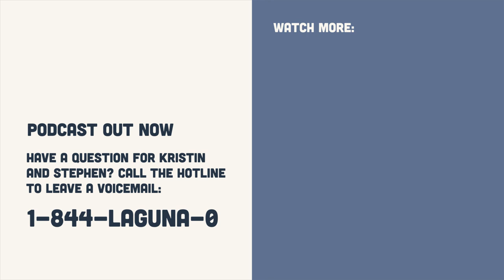Fill In The Blank | Back To The Beach With Kristin and Stephen